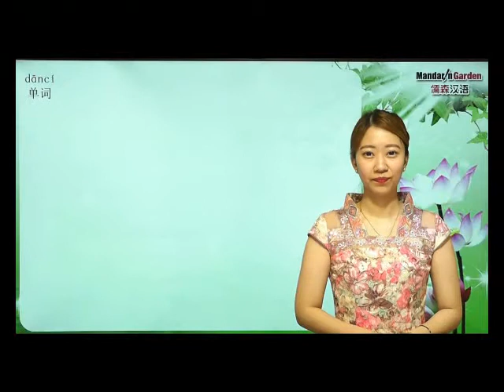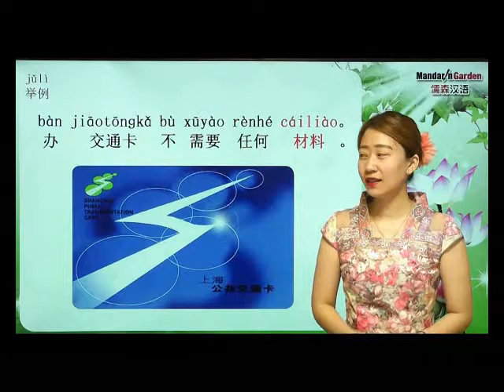203 breakable substance reference material